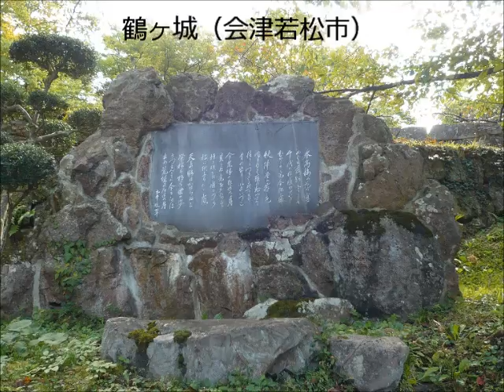2016年10月に撮影した風景写真集～福島県会津地方の観光名所～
2016年10月に撮影しました風景の写真集です。福島県会津地方の観光名所を撮影しました。具体的には、鶴ヶ城（会津若松市）、裏磐梯の湖沼群（北塩原村）、磐梯山（猪苗代町）です。天候に恵まれ、いい感じに撮影できました。